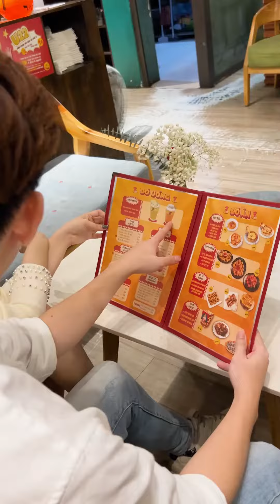BÍ MẬT TỔ CHỨC KỶ NIỆM 1 NĂM CHO NGƯỜI YÊU | Cảm ơn CINE CAFE đã chuẩn bị từ A-Z cho mình!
Địa chỉ: Cine Cafe có 03 cơ sở tại Hà Nội.
• Số 166 phố cafe ven hồ Xã Đàn, Đống Đa, HN
• Số 61 ngõ 82 Chùa Láng (Hồ Chùa Láng), Đống Đa, HNi
• Số 30 An Hòa, Hà Đông, HN
Cine Cafe sử dụng phòng chiếu phim rộng rãi và riêng tư cho nhóm xem từ 2 -20 người, sử dụng 100% máy chiếu chuẩn Full HD, âm thanh chuẩn THX sống động và một kho phim HD đồ sộ luôn được cập nhật nhanh nhất. Hơn nữa trong phòng chiếu phim có bố trí ghế sofa giúp các bạn cực kỳ thoải mái khi xem.
Bên cạnh chất lượng phim, Cine Cafe còn mang tới cho các bạn menu đồ uống và fastfood cực kỳ phong phú.
Hãy đến Cine Cafe cùng thưởng thức bộ phim bạn thích theo cách bạn muốn nhé